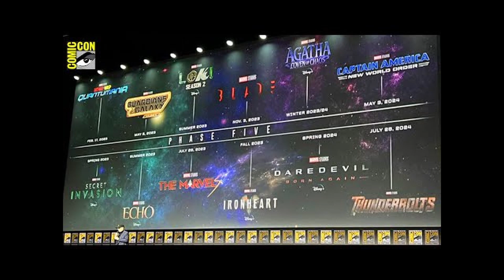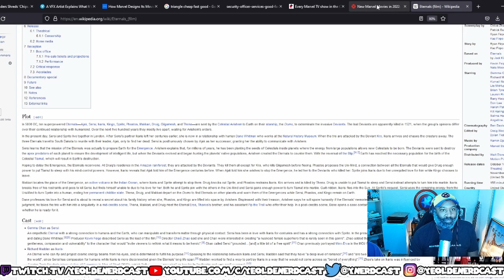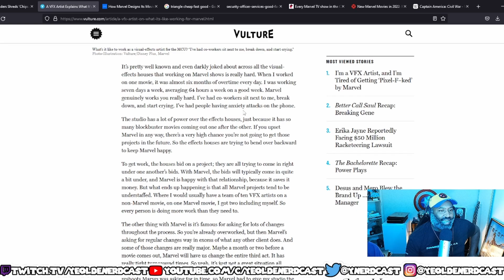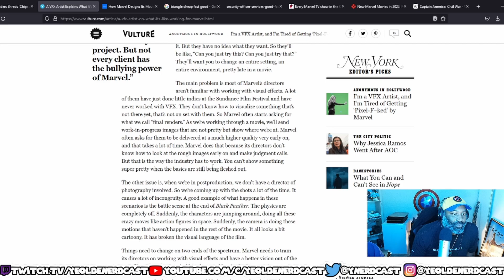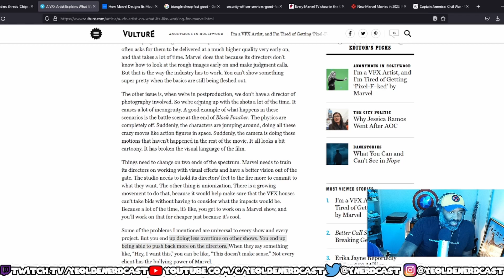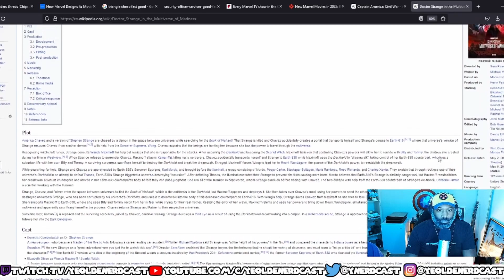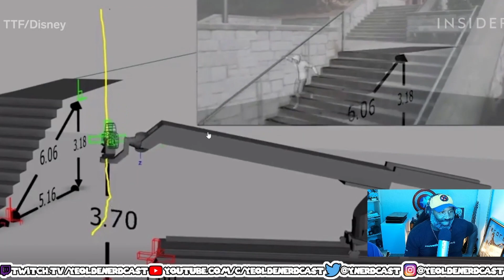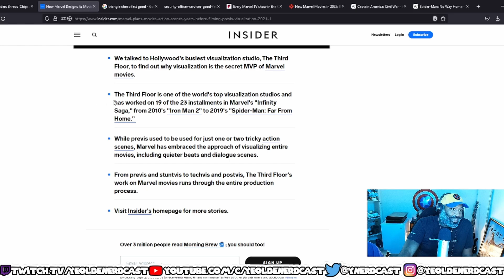Movie Magic: Grinding VFX Workers Into Dust? Examining Marvel's VFX Controversy - Ye Olde Nerdcast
Reports have been leaking out steadily over the past few months over Marvel Studio's treatment of VFX houses who work on their movies, but one bombshell expose is gaining more attention than most. Let's talk about it and ask, is it worth it for the end product?